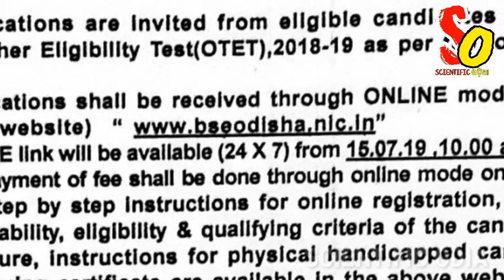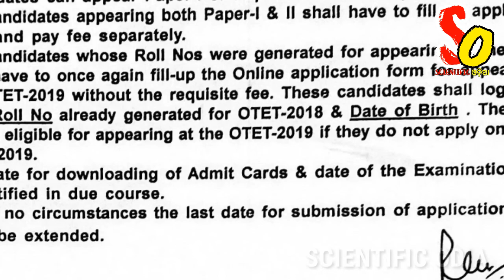OTET 2019 Online Date Published How To apply